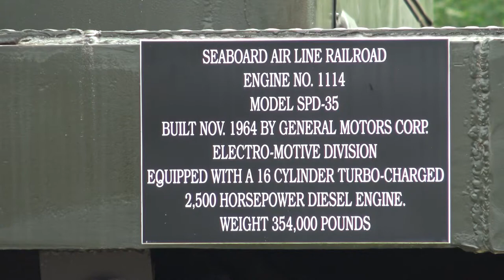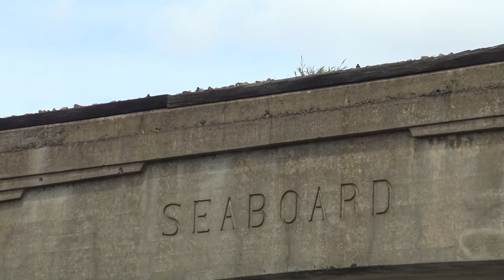Manifest's & More - A Day Trip To Hamlet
Back in August of 2020 I decided to take a day trip to Hamlet, NC. A town once filled with non stop action has now fallen from its former Seaboard Airline lineage. This particular day was one of the busier ones especially for a weekend according of some of the local railfans, making for a nice treat on a warm Sunday afternoon.